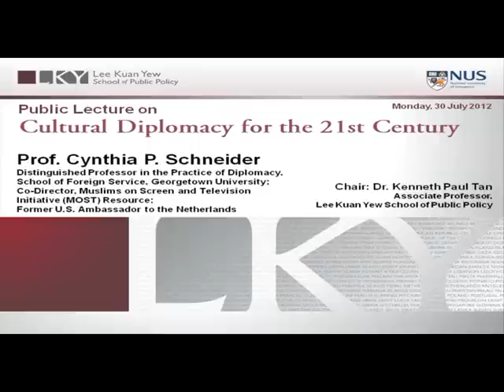2012 Lee Kuan Yew School of Public Policy - Cultural Diplomacy for the 21st Century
Speaker : Prof Cynthia P. Schneider